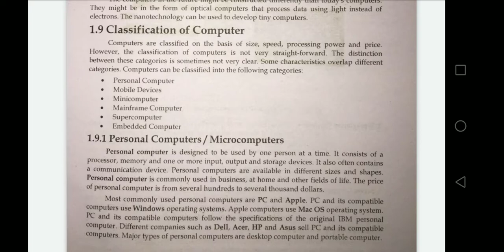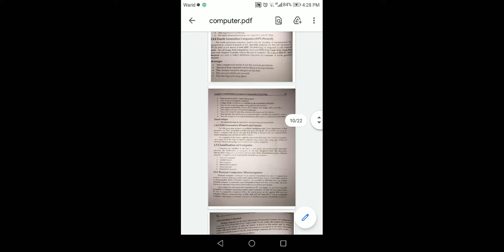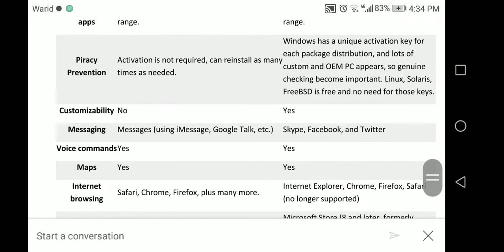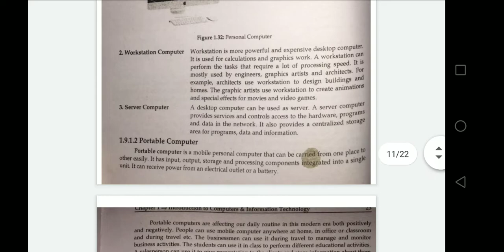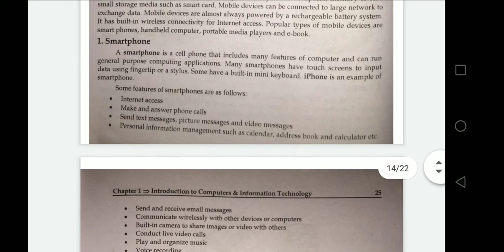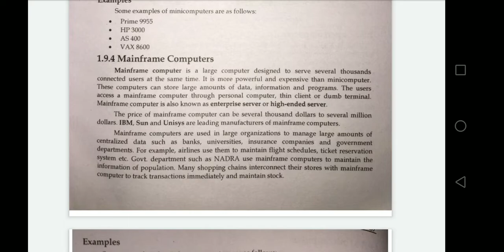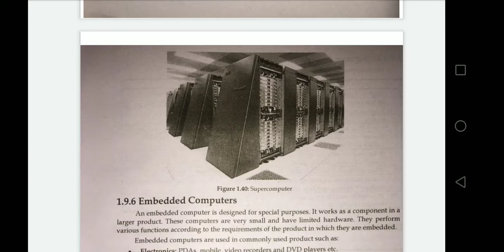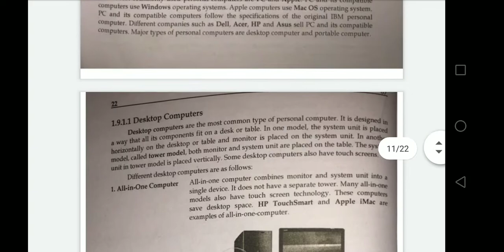Computer in Education Lecture No. 4 By Ms Sadaf Asad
Computer technology- PCs & Macintosh computers
          Classifications of computers